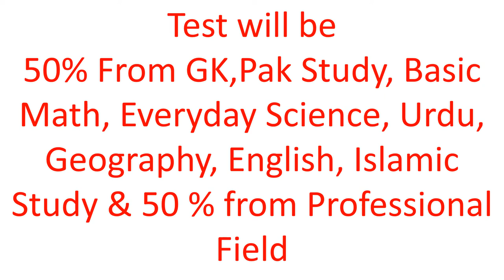34 Posts , Social Welfare Officer-New Jobs in PPSC Advertisement No-06